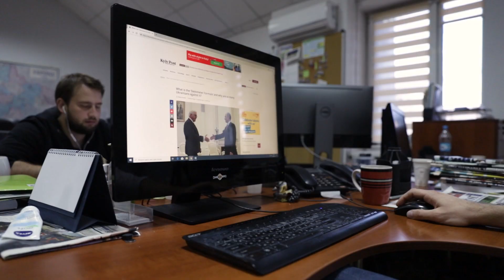Explainer: What is the ‘Steinmeier Formula'? Is it dangerous for Ukraine?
If German President Frank-Walter Steinmeier understood Ukrainian, he would be surprised how often he is mentioned by Ukrainian media.

But they aren’t interested in him personally; they’re interested in something called the Steinmeier Formula. We explain what it is.